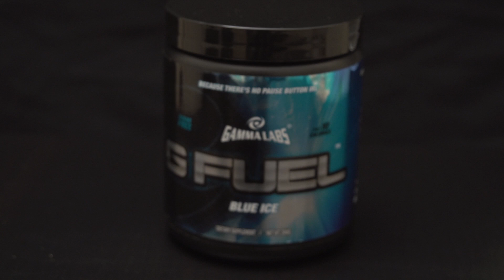FaZe Meek - Gamma Labs G FUEL GIVEAWAY!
Before you read on, I want to thank Gamma for being such a great company to work with. I greatly appreciate them using their resources to help me with this giveaway.

Check out Kontrol Freek for products to help your in-game accuracy!